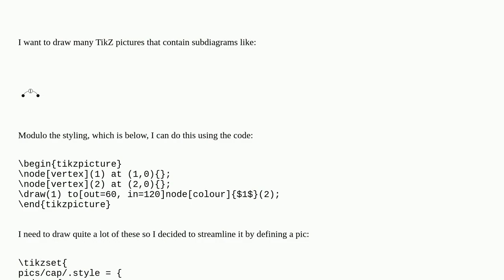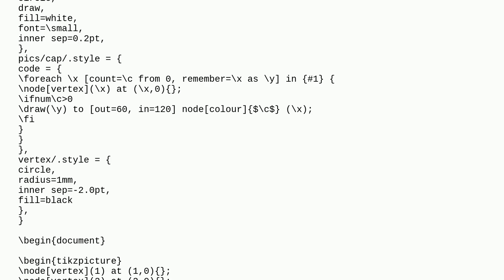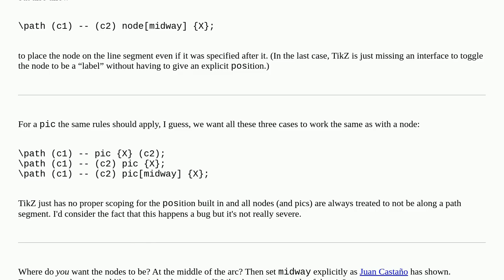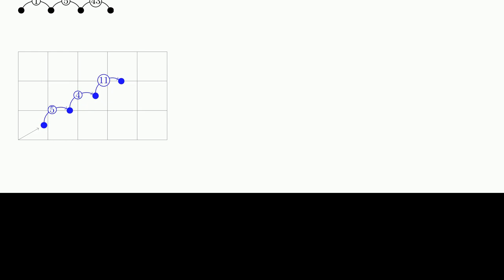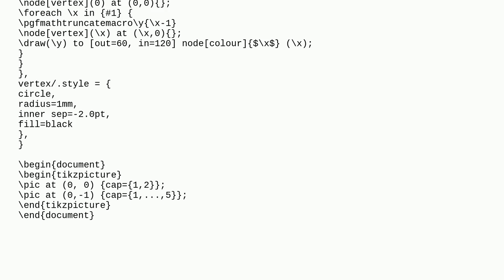Tex: Unexpected TikZ coding change inside a pic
Unexpected TikZ coding change inside a pic

A special thanks goes out to the community

  tikz-pgf tikz-styles